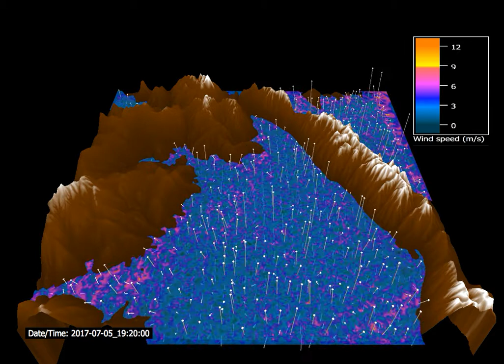Realtime Ultra-Fine Scale Predictions of Winds to Support Small UAS Operations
Small UAS operating during the upcoming July 2018 ISARRA Flight Week field experiment
will have state-of-the-art forecast support from NCAR's meso-to-microscale prediction system. The system uses
forecast data from the NCEP HRRR model to drive WRF_LES using 100 m grid spacing and is
run on the cheyenne supercomputer.

This animation shows the night-to-day transition of the 3D wind field 100 m above the ground in San Luis Valley (SLV)
where UAS will be operating. The color map indicates the wind speed while the vectors indicate
the 3D wind speed and direction. During the overnight period, drainage flows from the
Saguache Canyon (located in the northwest part of the SLV) produce a low-level jet  that turns south
and merges with other drainage flows. This low-level jet is quickly disrupted  by daytime heating which
generates more turbulent flows that are dominated by upward and downward air motions and gusty
winds throughout the day.